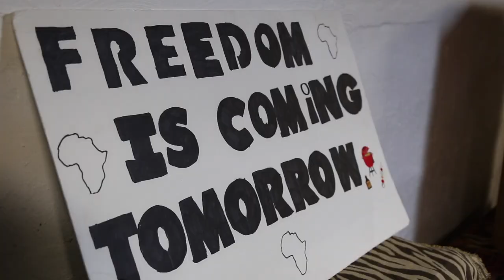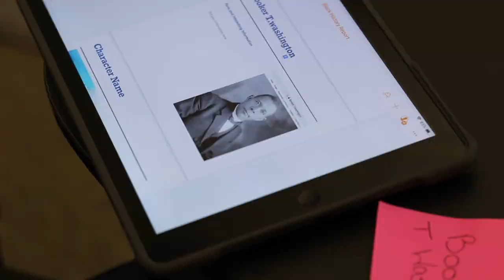Black History Month | Decatur Public Schools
As February comes to a close, let's take a look at some of the great Black History Month projects and celebrations in our district. ❤️